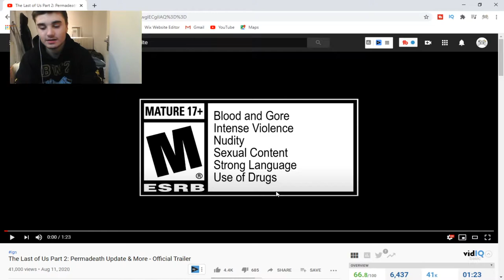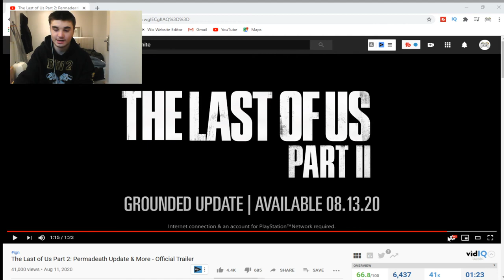The Last of Us Part 2: Permadeath Update & More - Official Trailer Reaction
This one is reactions. Number one YouTuber for life.